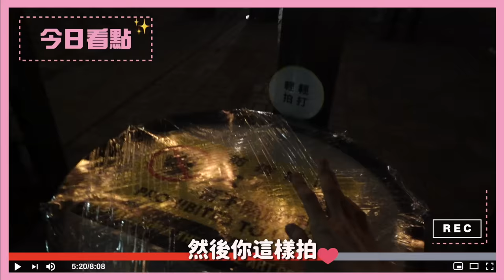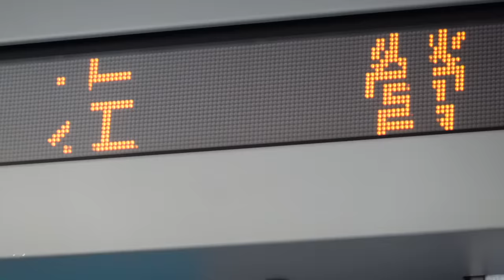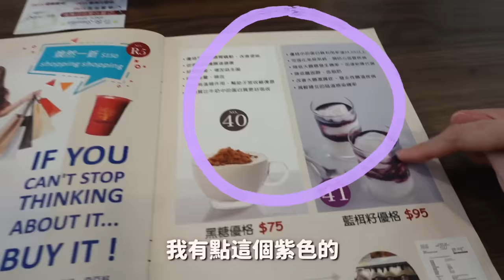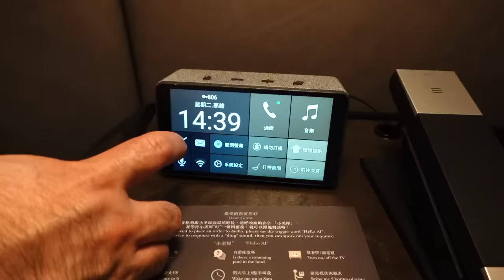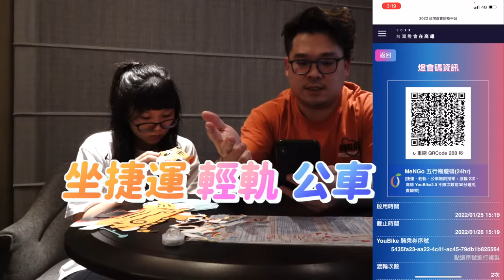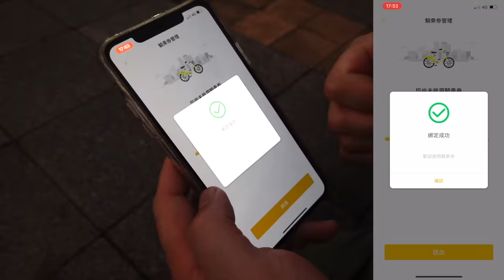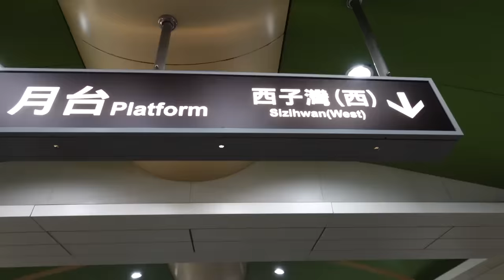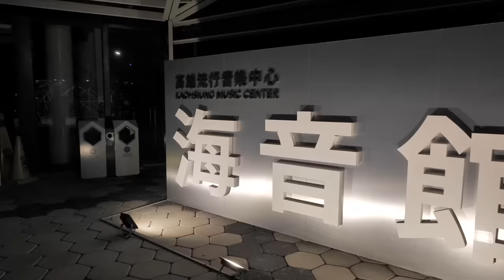【Vlog】1日單色生活挑戰 紫白橙 妞妞意外解鎖新技能! 2022台灣燈會在高雄[NyoNyoTV妞妞TV]